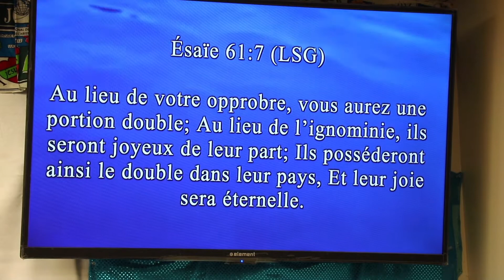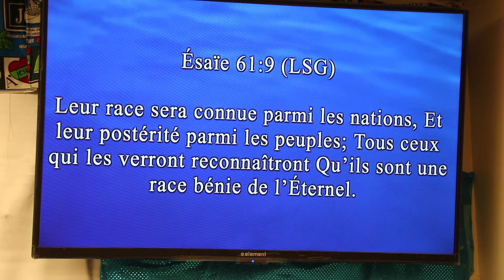Predication Maman Sabine Wembalongue